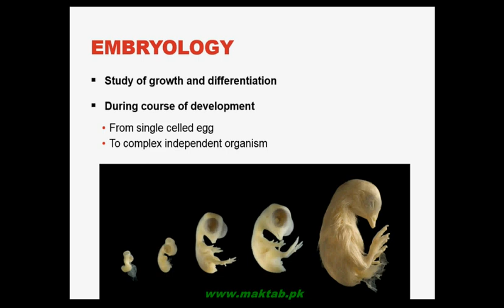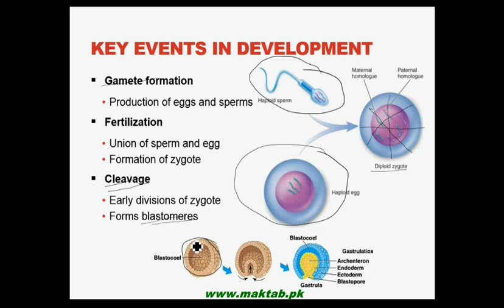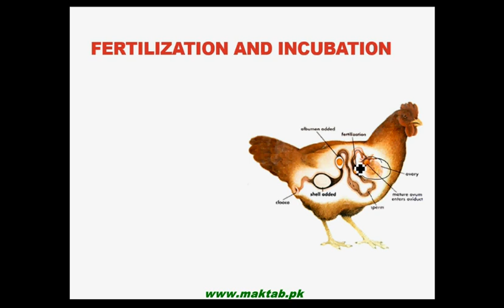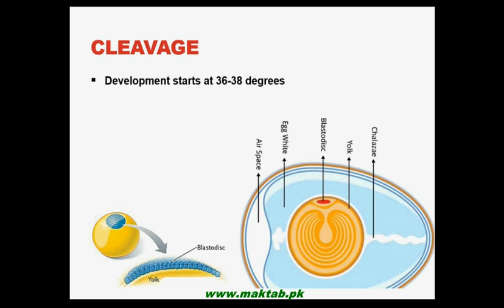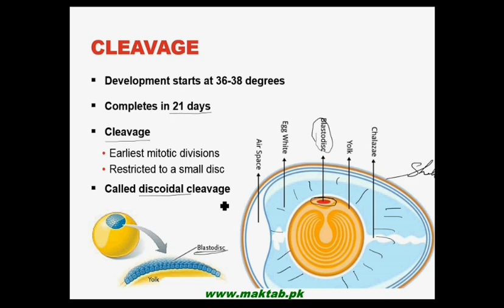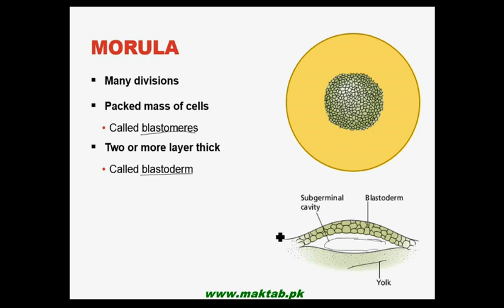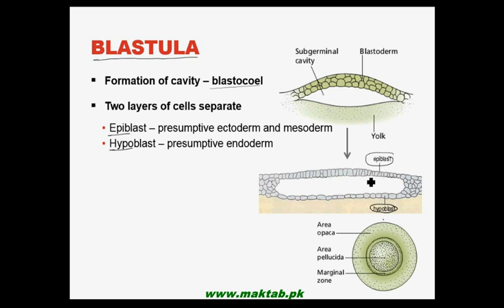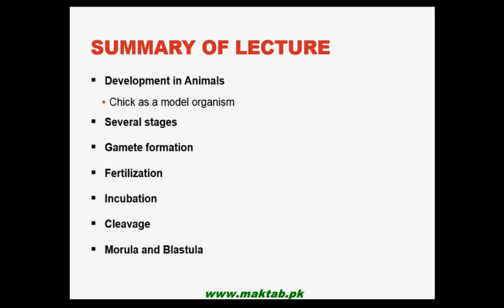FSc Biology Book 2 CH 19, LEC 3: Development in Animals – Part 1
This video lecture from Growth and Development (FSc Second Year Biology) covers Embryonic Development in animals. The development of chick embryo up to blastula stage has been discussed. Find more e-learning material and educational video lectures in Urdu at maktab.pk. These videos are free to use for promotional and commercial purpose by keeping the credits to Maktab.